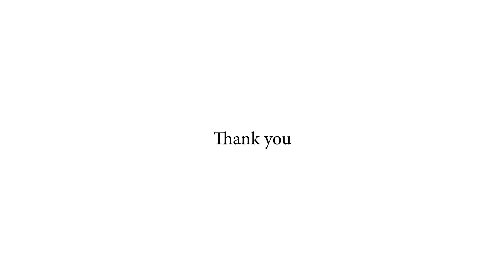How To Stop Nail Biting | Super Psychological method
The habit of nail-biting is a lot more Severe than you think. The reasons for this are many! It could be due to stress, boredom, anxiety and even depression! While there are many reasons to bite your nails there are also many cons for the same! So here's how you can overcome this habit
GK PLANET MIND POWER SOLUTIONS
🔱Our Services
- Reiki Healing
- Reiki Attunement
- Programmed Crystals
- Crystal Healing
- Spiritual Guidance
- Chakra Healing
- Aura Cleansing
- Counseling
- Mind Training